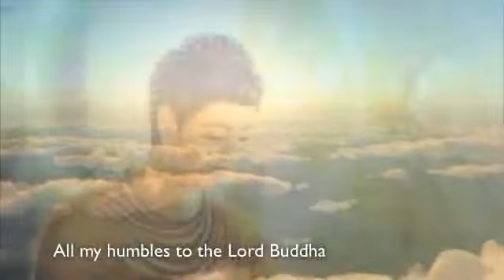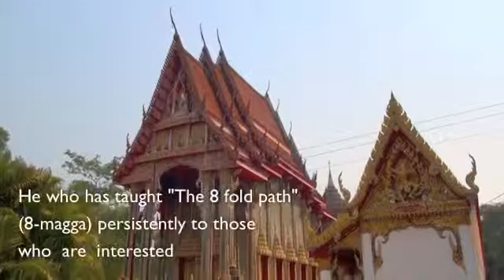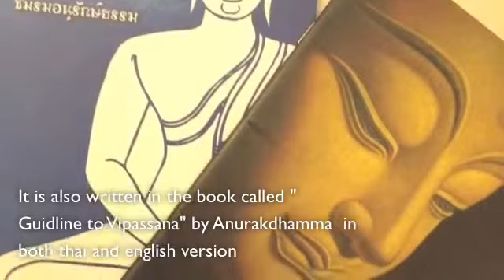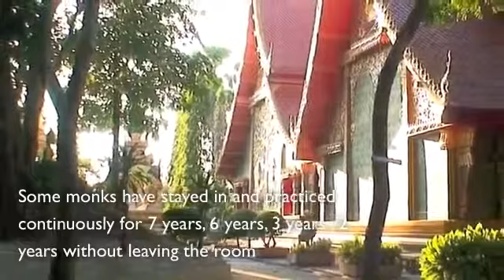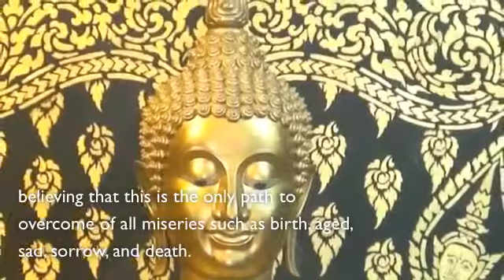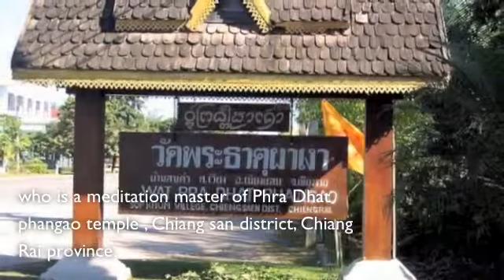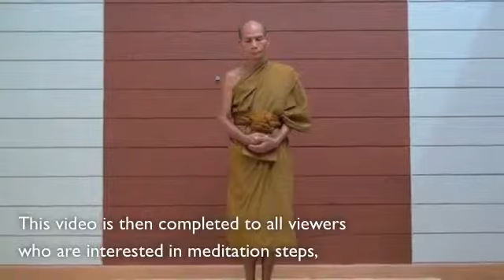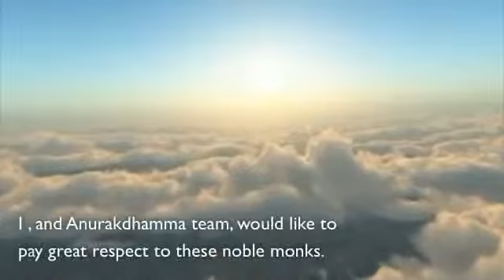2 Vipassana Prologue